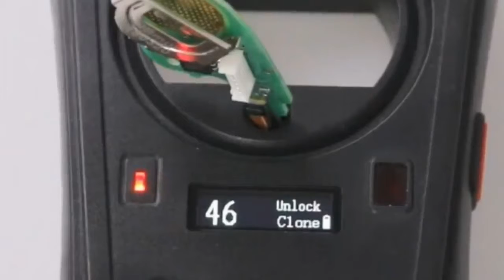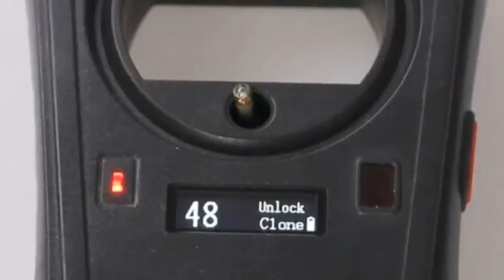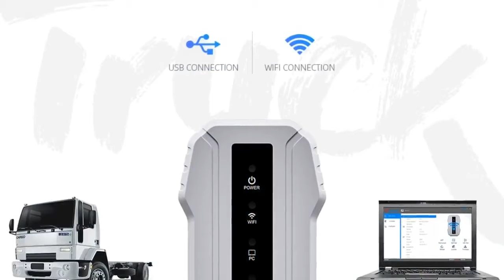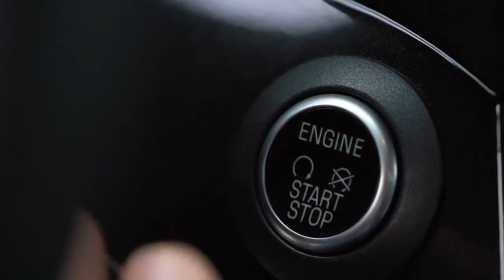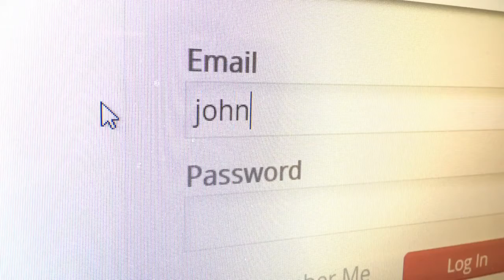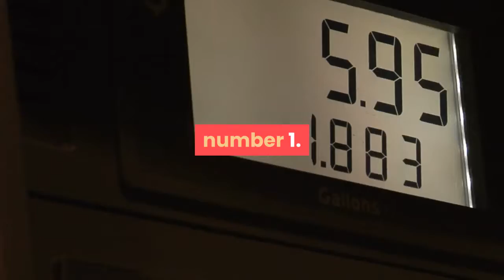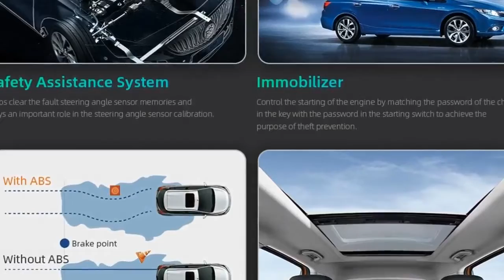best 5 diagnostic scan tool for all cars 2020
1. Car Key Garage Door Remote kd x2 Generater/Chip Reader

2.Diagnostic Interface For Cat3 For Volvo For Cummins

3.Diagnostic tool MB Star C5 SD Connect Plus Laptop

5.OBDII Car Diagnostic Tool ABS Airbag SAS BRT EPB DPF TPA TPMS

Description:

VDIAGTOOL Truck Diagnostic Interface For Cat3 For Volvo For Cummins V7.62 Wifi Version Vlink Heavy Duty Scanner Tool.
2020 Diagnostic tool MB Star C5 SD Connect Plus Laptop D630 HDD SSD 2019.12v D.AS/ DTS/ for Mb Star C5 SD for MB Cars & Trucks.
CGDI Prog MB For Benz Support All Key Lost Fastest Add CGDI MB Auto Key Programmer Online Password Calculation Original Upgrade.
VDIAGTOOL VT360 OBDII Car Diagnostic Tool ABS Airbag SAS BRT EPB DPF TPA TPMS Immo Oil Reset Injector OBD2 Automotive Scanner.

Certification: ceItem. Width: 8cm. Quality: Top qualityItem. status: In stock. Warranty: One year free warranty.
Place of origin: Guangdong of China (Mainland). Product Name: KEYDIY KD X2. car maker: For many cars. Functions: KD X2 copy chip.
Functions2 Like: KD Remote , CGDI MB , Handy Baby 2 ,VVDI mini key tool.

Vdiagtool KEYDIY KD-X2 Car Key Garage Door Remote kd x2 Generater/Chip
Reader/Frequency with 96bit 48 Transponder Copy Function.